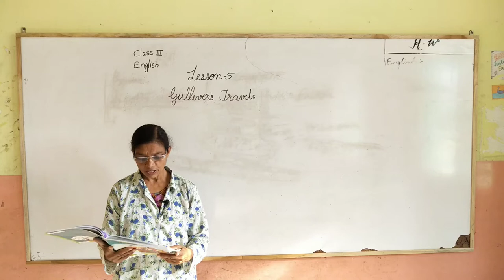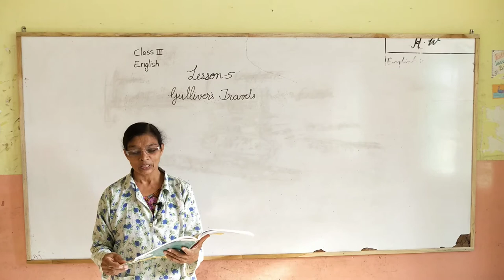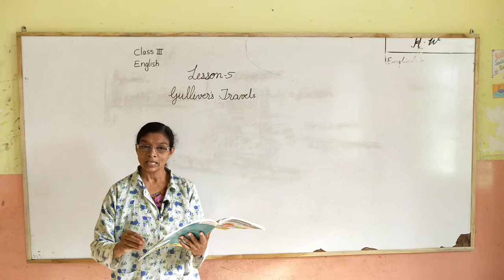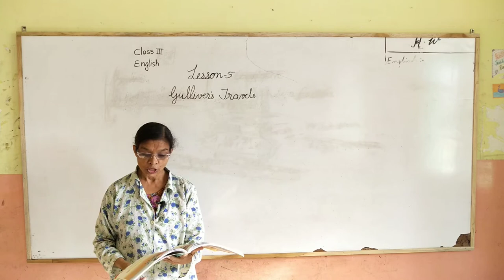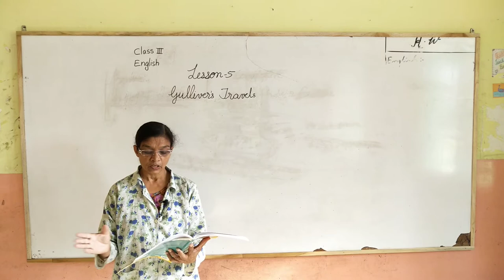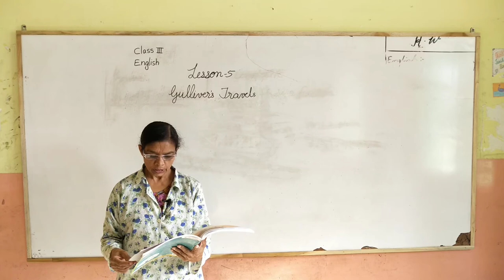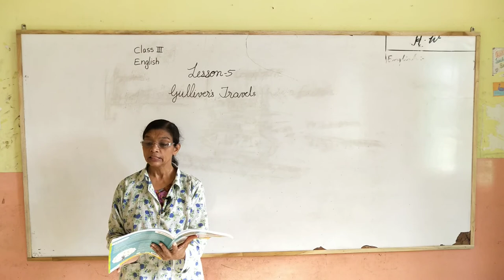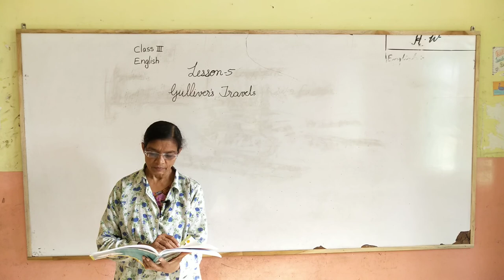Class 3rd English Lesson 5 Gulliver's Travels